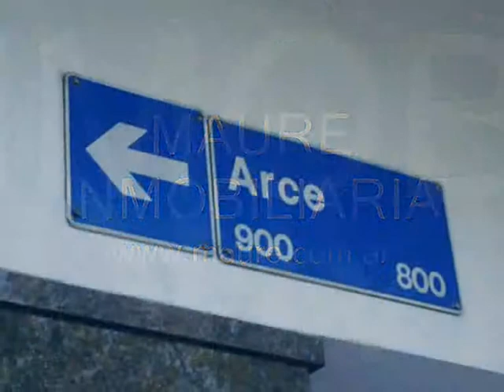Video de Loft en alquiler en La Imprenta / Belgrano - Maure Inmobiliaria